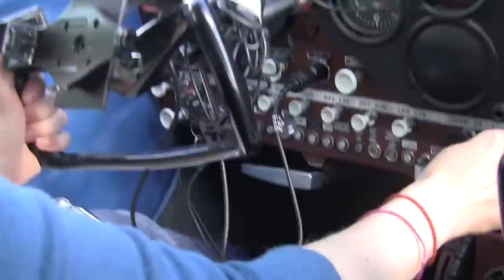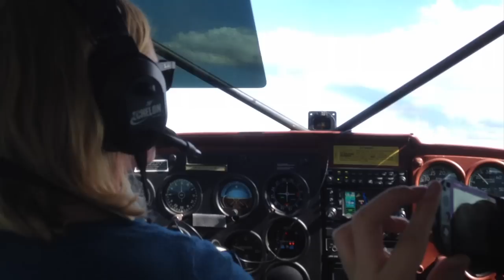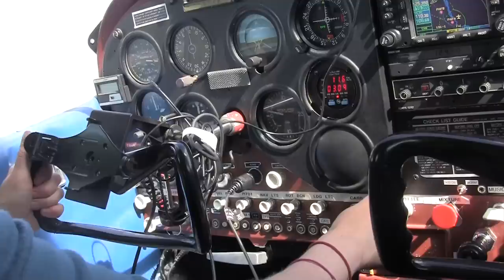Life of a Pilot A Film by Scott Jacobs featuring Pilot/Researcher Jessica Cherry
made in 6-day Native Alaskan Documentary Workshop with Instructor Aron Ranen